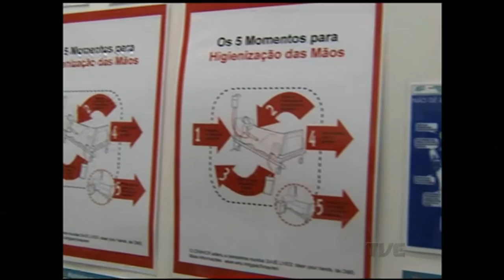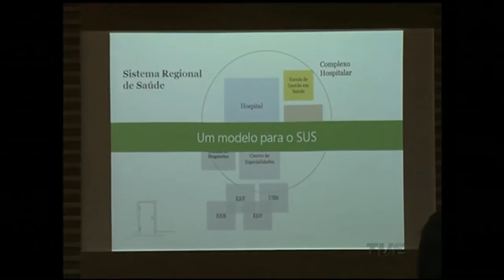13% dos pacientes enfrentam infecção hospitalar no Brasil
A infecção hospitalar é um dos principais problemas na área da saúde em todo o mundo. No Brasil, 13% dos pacientes sofrem com o problema durante o período de internação. Nesta terça-feira, um simpósio em Porto Alegre debateu o tema.